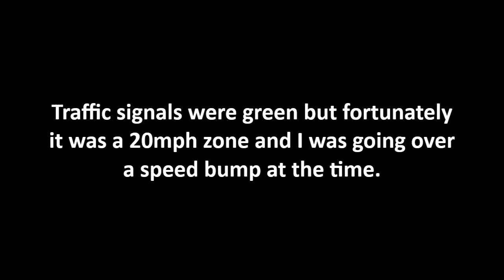A close call with a Cwmbran High School student on a pedestrian crossing.